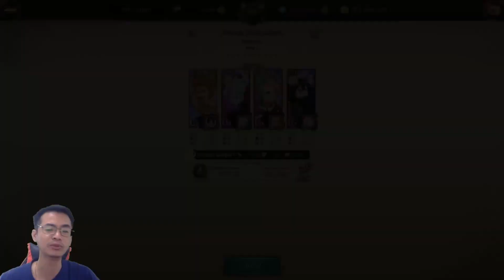1 Shot Boss Halloween Bellmoth & Original Demon 7DS The Seven Deadly Sins Grand Cross SDSGC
The seven deadly sins grand cross gameplay , Hii,... Seven deadly sins grand cross global indonesia , 7 deadly sins grand cross , 7ds grand cross tips and tricks guide langsung aja kt bahas update event boss battle halloween iblis original dan bellmoth 7ds , happy gaming all,..😀